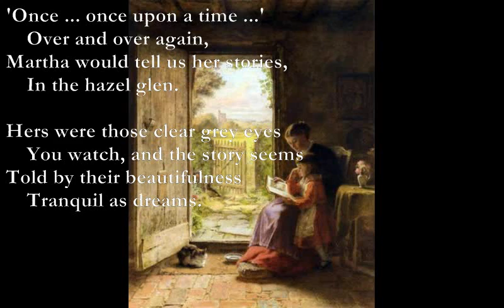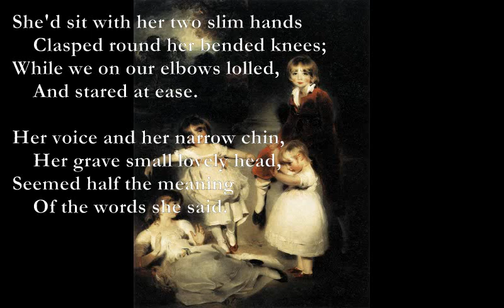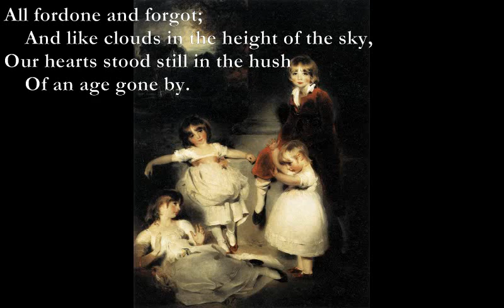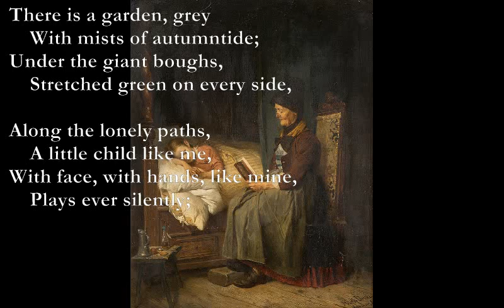Martha/Myself [DE LA MARE poems set to music]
Martha

F/D Am
'Once ... once upon a time ...'
D Asus4-A
    Over and over again,
G F#m
Martha would tell us her stories,
Bm
    In the hazel glen.

D A
Hers were those clear grey eyes
Em D
    You watch, and the story seems
F - C Dm
Told by their beautifulness
A7 Dm
    Tranquil as dreams.

She'd sit with her two slim hands
    Clasped round her bended knees;
While we on our elbows lolled,
    And stared at ease.

Her voice and her narrow chin,
    Her grave small lovely head,
Seemed half the meaning
    Of the words she said.

    Like a dream you dream in the night,
Fairies and gnomes stole out
    In the leaf-green light.

And her beauty far away
    Would fade, as her voice ran on,
Till hazel and summer sun
    And all were gone: -

F C A7
All fordone and forgot;
    And like clouds in the height of the sky,
F C A7
Our hearts stood still in the hush
Dm A7 Dm
    Of an age gone by.

F/D: xx056x
Am: x0x55x
D: xx023x
Asus4: x0x23x
A: x0x22x

Myself

There is a garden, grey
C Em D
    With mists of autumntide;
G D C G
Under the giant boughs,
C G D
    Stretched green on every side,

Along the lonely paths,
    A little child like me,
With face, with hands, like mine,
    Plays ever silently;

Am7 D
On, on, quite silently,
C Bm Am
    When I am there alone,
C G F Em
Turns not his head; lifts not his eyes;
Am D
    Heeds not as he plays on.

After the birds are flown
    From singing in the trees,
When all is grey, all silent,
    Voices, and winds, and bees;

And I am there alone:
    Forlornly, silently,
Plays in the evening garden

    Myself with me.